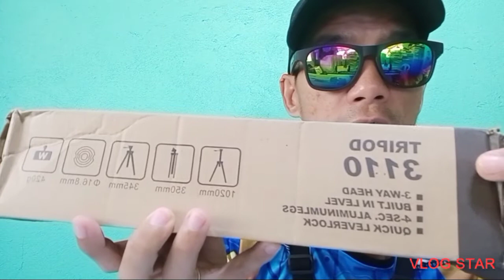sharing my starting mga gamit to my vlog...Tipid Tips muna....